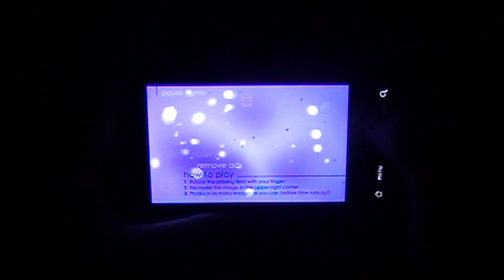Pixel Twist - картинка из пикселей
Видео обзор игры для Android - Pixel Twist